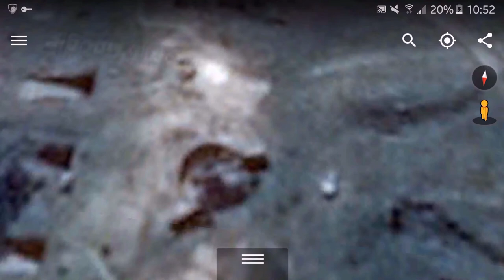Secret Syrian Underground Base Too!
Ann udder wun